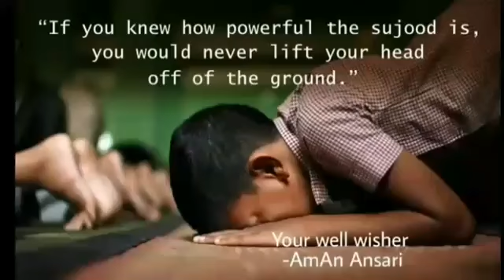Nabi ka Rona Badr ke Sahaba ke liye|Maulana Tariq Jameel